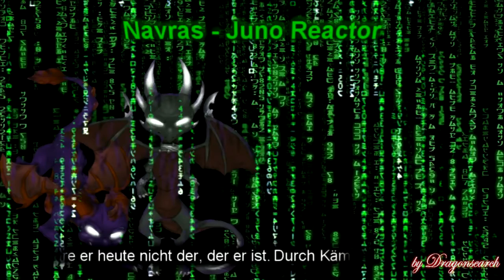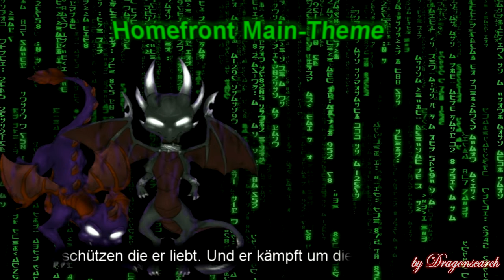My Best EPIC Soundtracks Of All Time - Legendary Part 1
Hier sind die allerbesten Soundtrack´s Ever. Ich präsentiere euch einige von meinen Lieblings Soundtrack´s, aber leider konnte ich nicht alle verwenden, da das zu viele sind. :)
Die epischsten habt ihr hier zu hören und ich hoffe es gefällt euch was ich hier zusammengebastelt hab.

Epic Soundtracks und Drachen passen zusammen wie ...

Die Bilder hab ich selbst bearbeitet und die sind auch echt Episch.
Jeeeaaa. :D

Falls einige von euch lesen können, ist euch sicher aufgefallen das ich da eine Kleinigkeit von Shadei´s Charakter geschrieben hab.
Das ist schon mal was kleines zum Vorgeschmack meiner Geschichte.